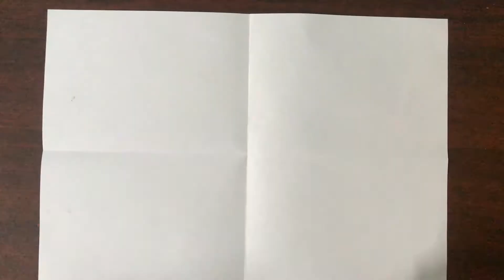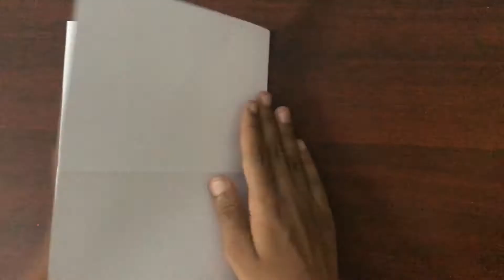How to Make Paper Airplane Glider [ Spiker ]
Hi friends,
In today's video we are going to see how to make a paper glider which is easy.

How to make a paper airplane glider - cool paper airplanes that fly far - origami dragon bird paper plane.

I spend a lot of my time and energy to create and share my paper planes for you .I have done this all by my-self like video shooting,editing,lighting
and posting it in youtube.